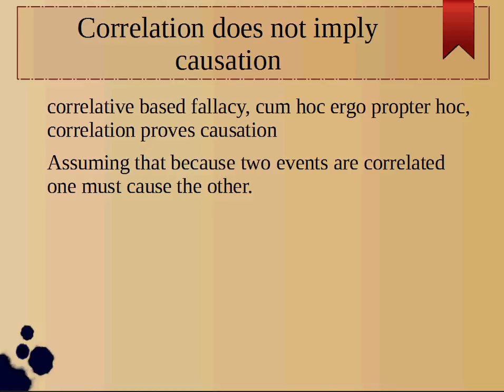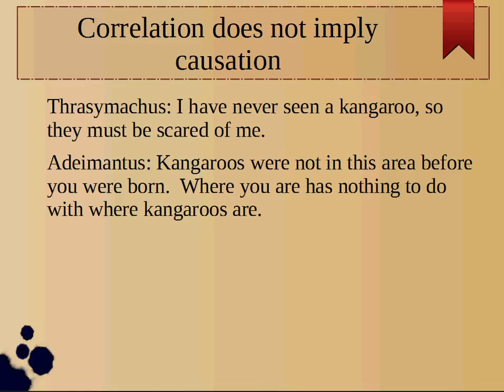Correlation Does Not Imply Causation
The correlation does not imply causation fallacy is probably the most recognized and widely quoted fallacy.